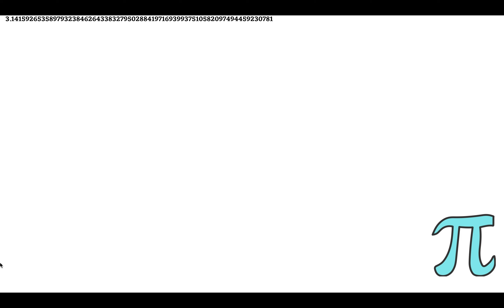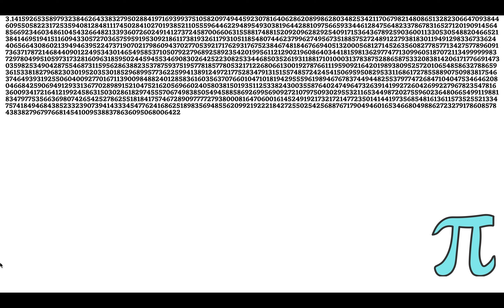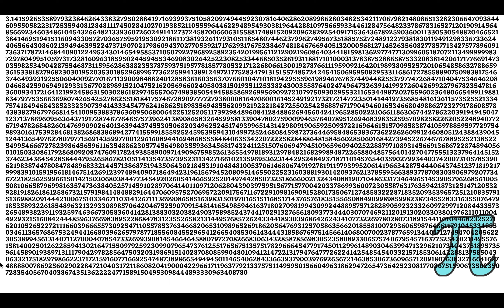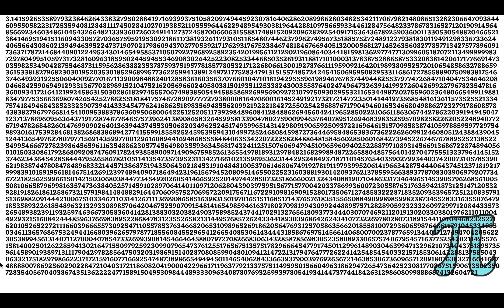3.14 Pi Day - Pi to 5000 digits over 10 minute timer or countdown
3.14 Watch as Pi is revealed to the first 5,000 place values over 10 minutes.

Use as a task timer, meeting break timer, maths helper, Pi visualisation, STEM video, 10 minutes of meditation.

Home learning video for viewing the scale of Pi past 3.141, relaxing to view the digits loading one by one.

Happy Pi Day 14 March.

Check the Countdown Timer playlist for other one, two, five, ten and hour long timers and countdowns.